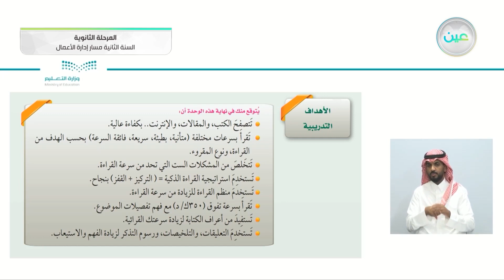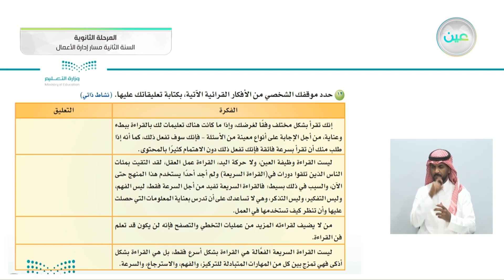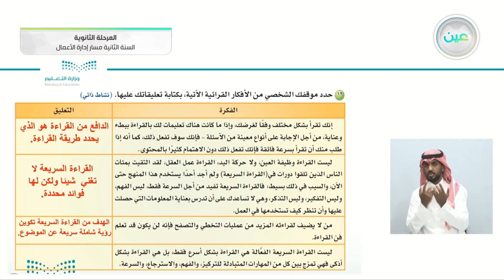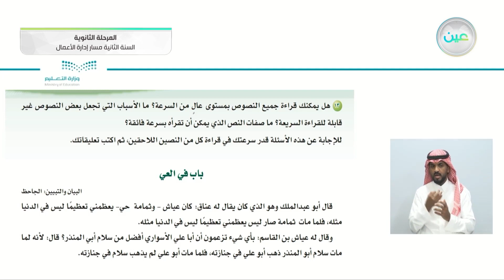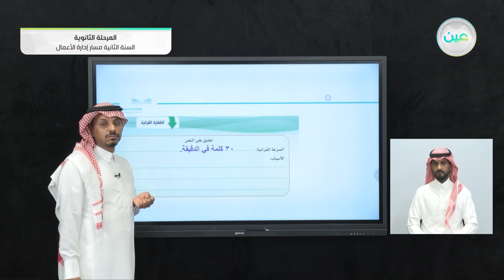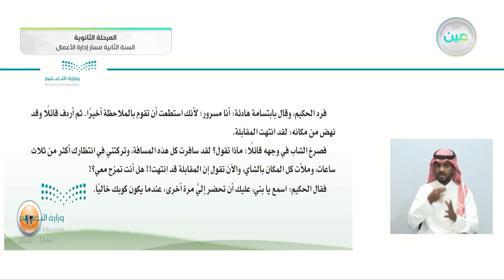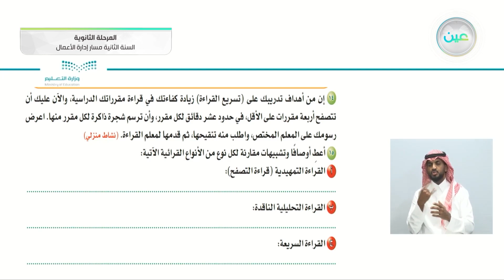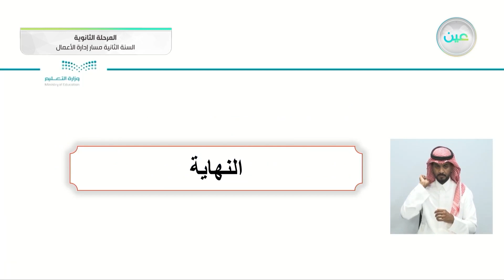تابع نشاطات التعلم 2 - الكفايات اللغوية (2-2) - مسار إدارة الأعمال - السنة الثانية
الحصة السادسة  - الأثنين - الأسبوع السادس - مسار إدارة الأعمال - السنة الثانية